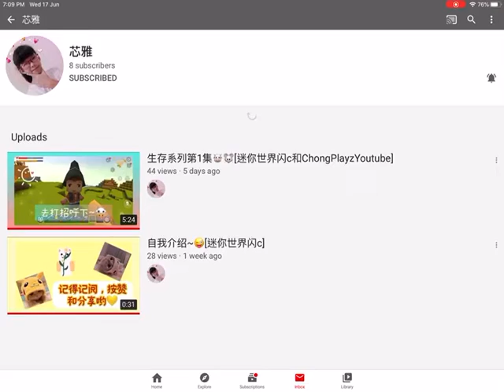Shoutout To Audrick Guerrero Escobar and 芯雅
Top 10 fans on my channel